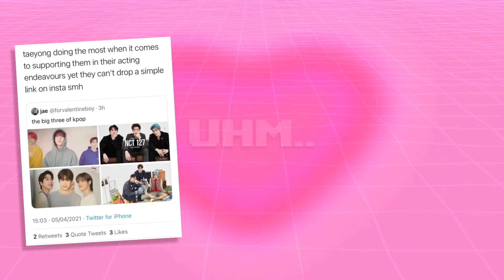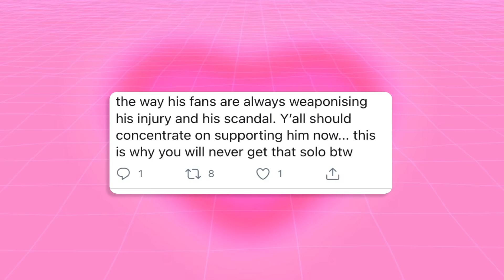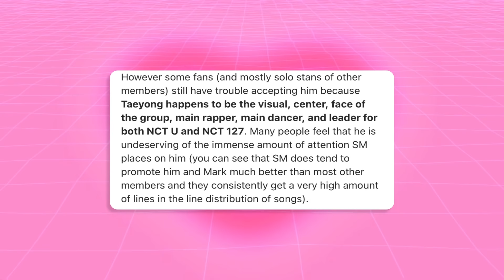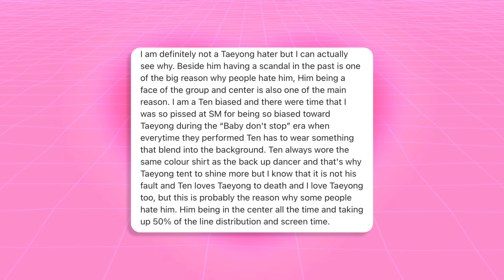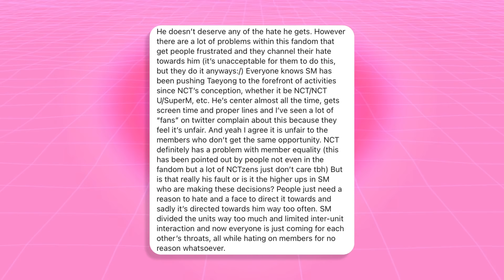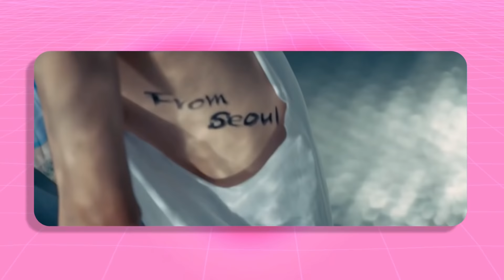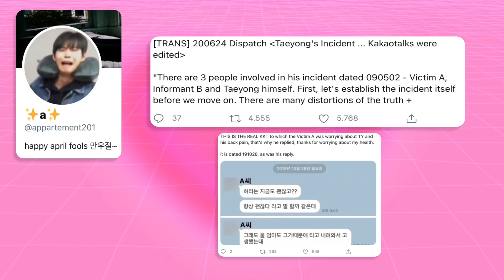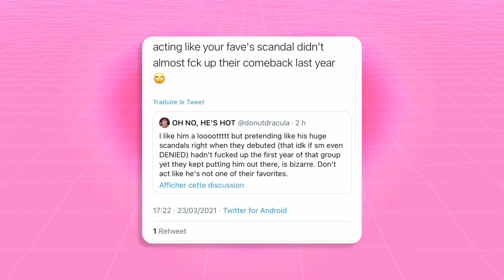Nctzens vs Taeyong (stop blaming him for everything)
nctzens this is an intervention

timestamps
0:45 for context (nct stan twitter made me mad...yet again)
1:55 summary
2:30 catching up with nct drama (why is taeyong so despised by his own fans?)
6:00 is the criticism/hate justified? (NO🧍🏻‍♀️)
9:51 shoutout to @appartment201 on twitter for translating that dispatch article
10:09 tyongf intervention

✩ 𝓈𝑜𝓃𝑔𝓈 𝓊𝓈𝑒𝒹 ✩
yuni wa - can’t wait
dpr live, crush, eaj - jam & butterfly

✩ 𝑒𝒹𝒾𝓉𝒾𝓃𝑔 𝒻𝑜𝓁𝒹𝑒𝓇 ✩
WEHEARTIT: taeyongwhiplash